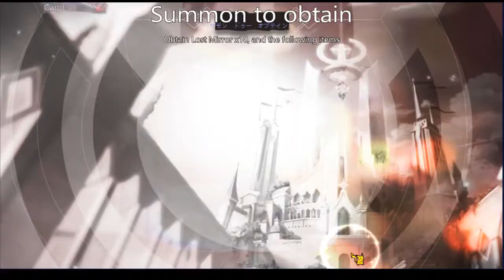Illusion Connect - Summons for New SP Silver Dragon Rie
Elena is cute but I really wanted Silver Dragon Rie. X___X